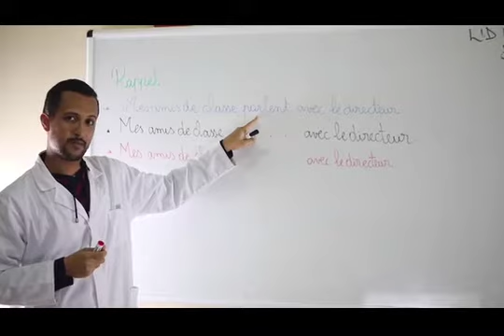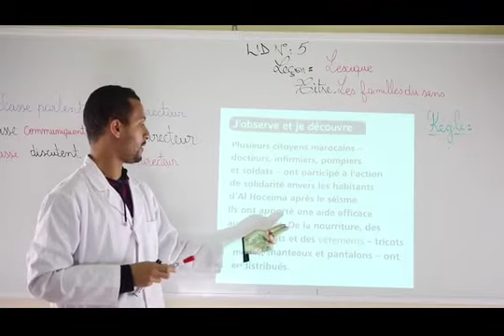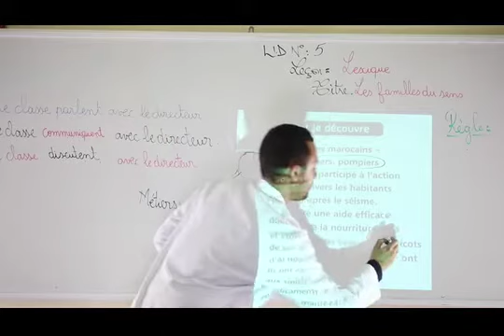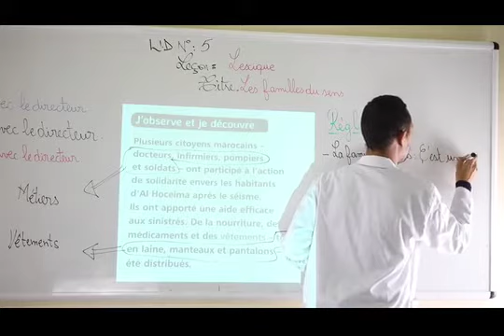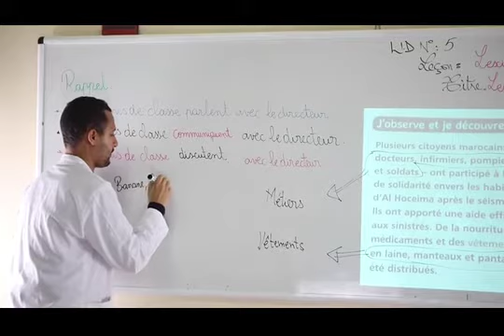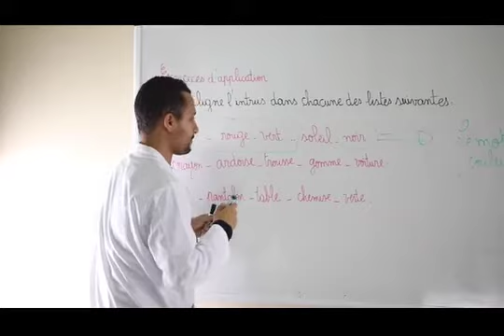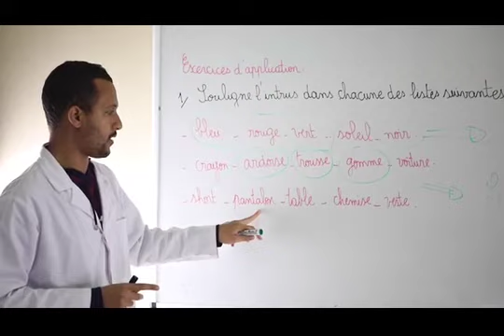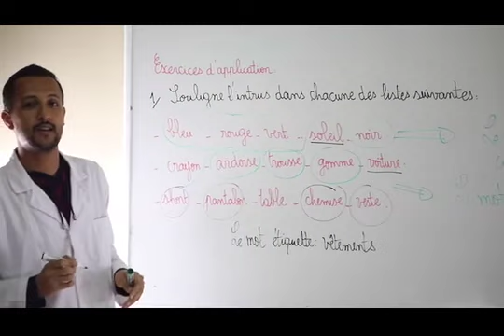(français 5AP) Les familles des sens